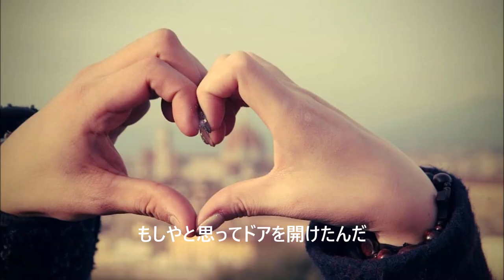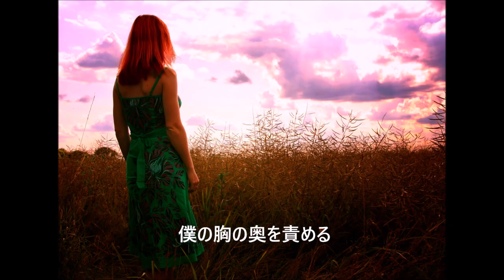歌ってみた「未完成」岡村靖幸